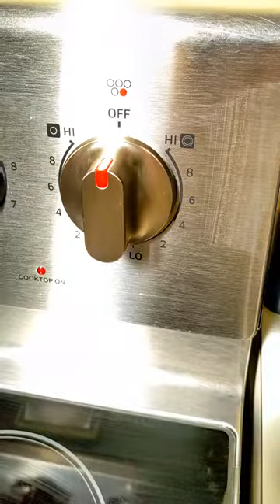Smoked Brisket Sando + baby egg flip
★彡[ᴛʜɪꜱ ᴄʜᴀɴɴᴇʟ ɪꜱ ᴊᴜꜱᴛ ꜰᴏʀ ꜰʟɪᴘᴘɪɴɢ ᴇɢɢꜱ,
ʏᴏᴜ ᴄᴀɴ ꜱᴇᴇ ʜᴏᴡ ᴡᴇ ᴄᴀɴ ꜰʟɪᴘ ᴇɢɢ ᴇᴀꜱɪʟʏ ᴀɴᴅ ʏᴏᴜ ᴡɪʟʟ ᴛʀʏ ᴛʜɪꜱ ᴀᴛ ʜᴏᴍᴇ
ꜱᴏ ᴘʟᴇᴀꜱᴇ ɪꜰ ʏᴏᴜ ᴇɴᴊᴏʏ ᴏᴜʀ ᴠɪᴅᴇᴏꜱ ꜱᴏ ᴘʟᴇᴀꜱᴇ ᴅᴏɴ'ᴛ ꜰᴏʀɢᴇᴛ ᴛᴏ ꜱᴜʙꜱᴄʀɪʙᴇ ᴏᴜʀ ᴄʜᴀɴɴᴇʟ]彡★